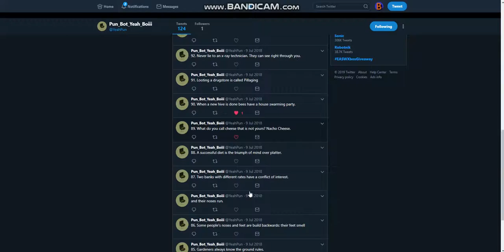Pun bot, a python twitter bot.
Made a twitter bot that posted puns every 5 min. It scrapped them off of a site that had 100, so it stopped when the site ran out of puns. Made in python 2.7.